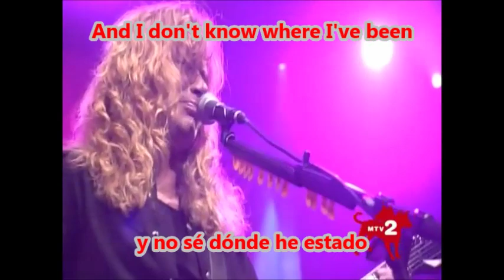Megadeth - Sweating Bullets - En vivo (Subtitulos Español Lyrics)